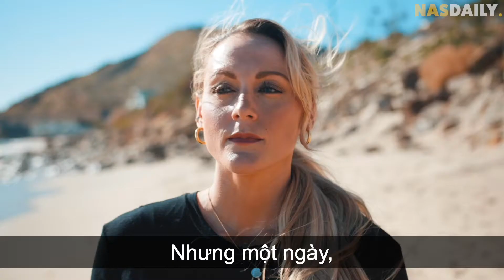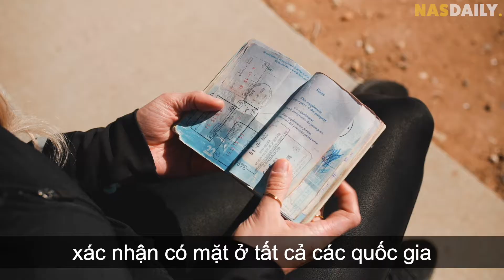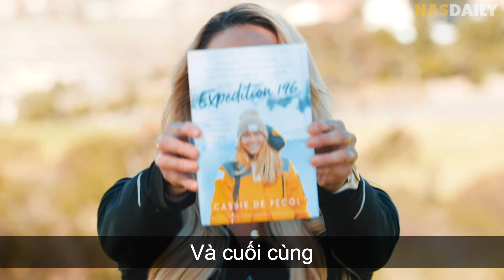Người phụ nữ đầu tiên đi đến tất cả các nước trên thế giới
Đây là người phụ nữ đầu tiên và hoàn thành NHANH NHẤT chuyến đi đến tất cả quốc gia trên thế giới.

Đầu tiên ... và nhanh nhất!

Câu chuyện của cô ấy như thế nào?!

Hãy theo dõi và ủng hộ cô ấy tại đây! @Cassie De Pecol
Và nếu bạn quan tâm đến cuốn sách đã được đề cập, đây là liên kết